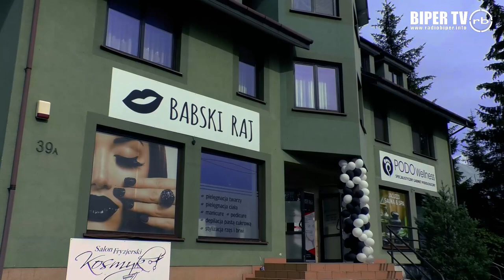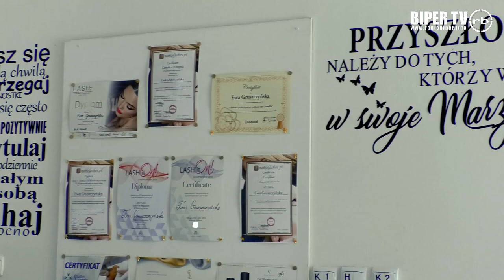Babski Raj jest w Międzyrzecu Podlaskim!